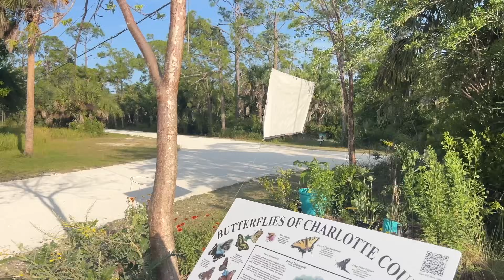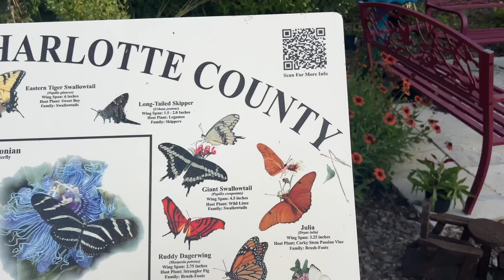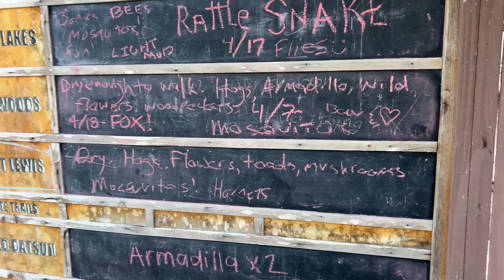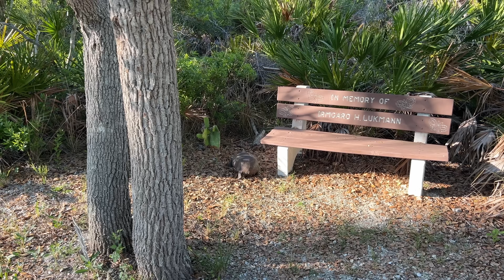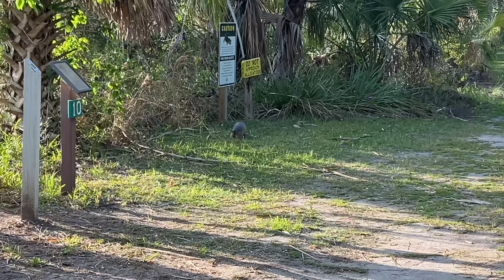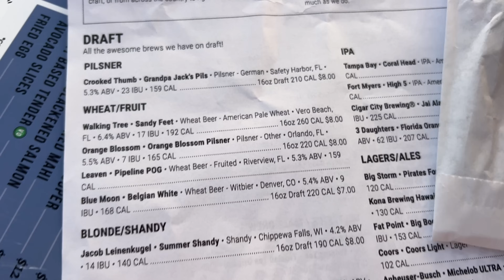I LEFT HIKING IN GERMANY TO WALK IN FLORIDA (and get eaten by bugs)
Mike and I visited our hidden gem (Charlotte Harbor Preserve State Park) which is the 3rd largest state park in Florida! Crazy enough we rarely see any alligators here but where this state park lacks in alligators- makes up for in mosquitos and bugs that bite.

Florida

Germany

love yall